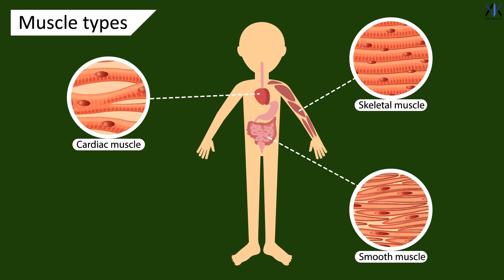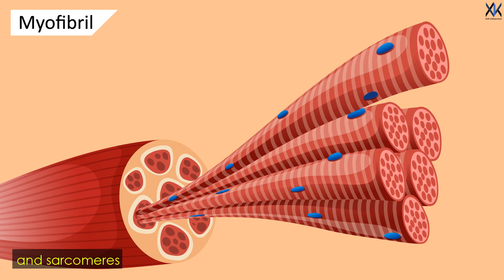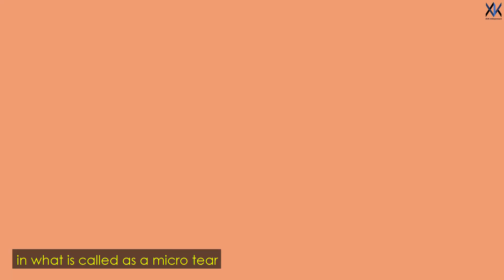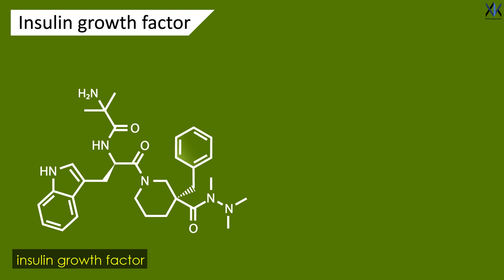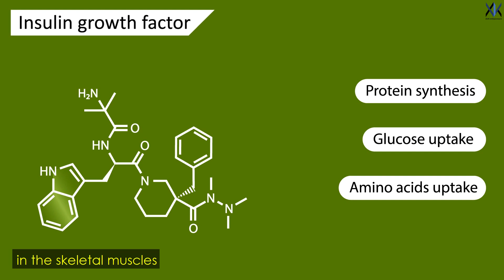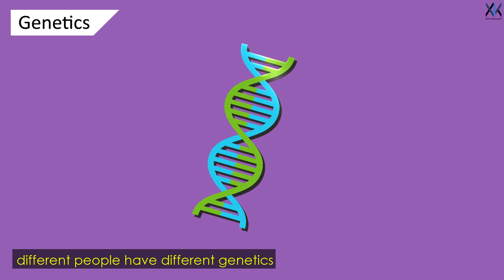Science of Bodybuilding and Muscle growth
Having a great physique is seen as the symbol of strength, elegance power and dominance
That's the reason why many men and women
are considering to join a gym
Bodybuilding was developed in the late 19th century and was promoted in England by a German Eugene Sandow.
Eugene allowed audiences to enjoy viewing his physique in muscle display performances
These performances become a huge hit with audiences and thus, resulted in the first bodybuilding contest held on September 14, 1901, called the great competition, which was organised by using Eugene Sandow himself
Nowadays various competitions held all over the world based on the same Idea of Eugene Sandow
Thus, he was rightfully called the father of bodybuilding
Bodybuilding which started as a fitness sport now became the weekly activity of people who wanted to have a great physique
So even if you are a beginner or have been hitting the gym for years, you need to understand some basic aspects of bodybuilding, so that you can maximize your gains and avoid injury.